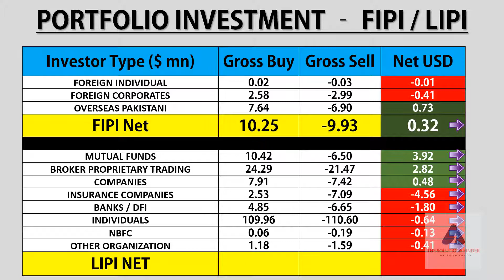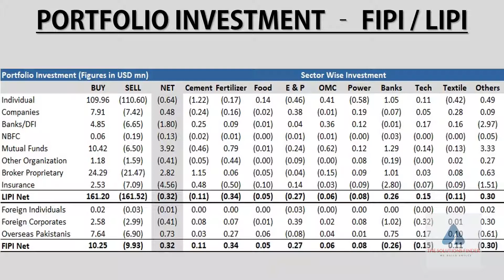Stock Exchange Pakistan Portfolio Investment FIPI LIPI|Today|psxtoday| Pakistan Stock Market|KSE|PSX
Stock Exchange Pakistan Stock Market Portfolio Investment FIPI LIPI Daily Summary 08 Jan 2021

psx pakistan,
pakistan stock,
karachi stock,
kse summary,
psx pakistan,
psx today,
solution finder,
psx,
today stock exchange in pakistan,
kse,